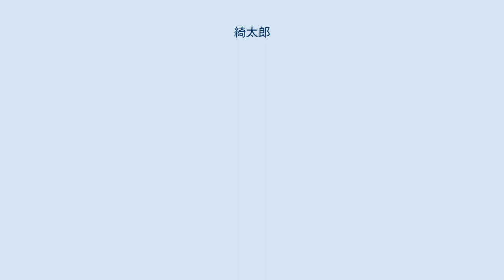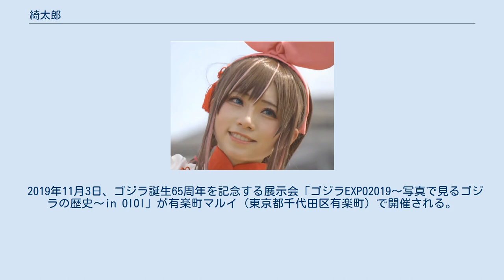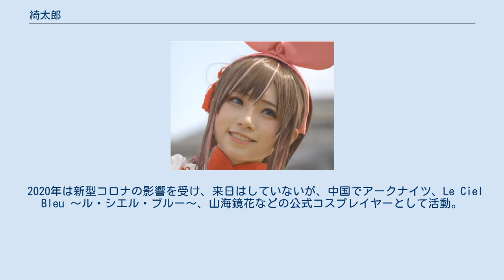綺太郎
綺太郎（Kitaro、2001年10月12日 - ）は、中華人民共和国出身のコスプレイヤー。
広東省広州市在住。
 2001年10月12日、広東省に生まれる。
小さい頃からアニメが大好きだった。
「インターネットでとても美しいコスプレ写真を見た」ことがきっかけでコスプレに興味を持つ。
2014年、勇気を出して簡単なコスプレをしてみたのがコスプレイヤー・綺太郎の始まり。
中国国内ではアニメ関連のイベント、製品展覧会、撮影会などに参加。
月に5回はコスプレをする。
 2018年、「コミックマーケット」に参加するため来日。
2019年8月9日 - 8月12日、「コミックマーケット」(C96)に参加。
キズナアイのコスプレで注目を集める。
 2019年9月12日 - 9月15日、幕張メッセ（千葉市美浜区中瀬）で開催された「東京ゲームショウ2019」のデル（Dell）のブースにコンパニオンとして出演。
 中国でも知名度が高い、コスプレイヤーのえなこが大好きだったこともあり、PPエンタープライズが主催した「次世代コスプレイヤー　全国オーディション」に応募。
グランプリを受賞し、同社に所属を決める。
 2019年11月3日、ゴジラ誕生65周年を記念する展示会「ゴジラEXPO2019～写真で見るゴジラの歴史～in OlOl」が有楽町マルイ（東京都千代田区有楽町）で開催される。
会場内で行われたコスプレ撮影会に出演（共演:宮本彩希, 篠崎こころ, えなこ, 火将ロシエル）。
 2019年11月4日、スターライズタワー（東京都港区芝公園）でえなこ主催の第2回「チャリティー撮影会」に出演。
売り上げは京都アニメーション、日本赤十字社、動物愛護団体に送られる。
 2020年は新型コロナの影響を受け、来日はしていないが、中国でアークナイツ、Le Ciel Bleu 〜ル・シエル・ブルー〜、山海鏡花などの公式コスプレイヤーとして活動。
また、ファッション広告、ランウェイ、動画などに活動の幅を広げる。
 「コスプレが私を変えたことは多いです。性格も明るくなったし、大勢の人と自然に交流できるようになりました」と乃木章の取材に対し語る。
2021年7月現在、日本語勉強中。
 本人によると双性恋（両性愛）である。
 所属事務所にはえなこ、伊織もえ、よきゅーん、篠崎こころ、つんこ、宮本彩希、吉田早希、茉夏などがいる。